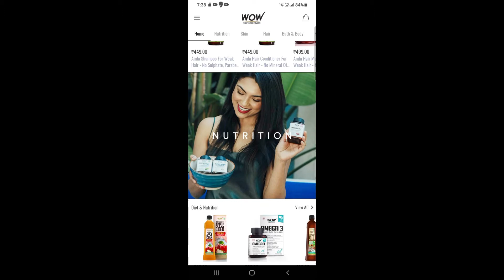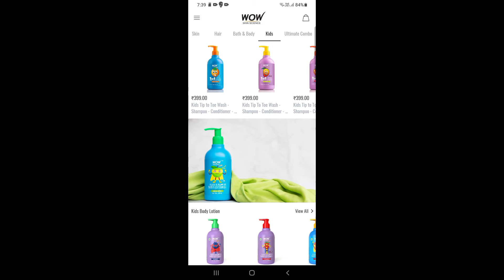My Makeup Removal Routine with WOW Skin Science Vitamin C Makeup Remover With Built-In Face Brush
WOW Skin Science Vitamin C Makeup Remover With Built-In Face Brush (MICELLAR) - No Parabens, Sulphate, Silicones, Mineral Oil, Color - 150mL

Copyright: The content of my videos are original & created by me. Please don't copy or use my images without permission.